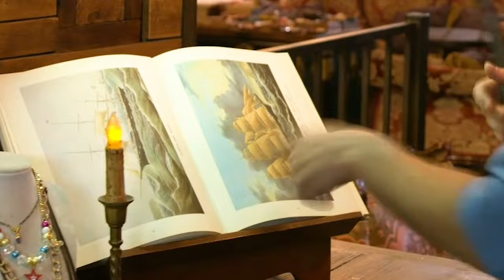Blippi Pirate Life Song | Educational Songs For Kids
Search for the buried treasure gold with Blippi in this fun music video about pirates. Arr!